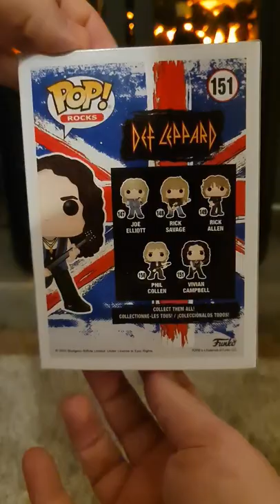Funko pop Rock Vivian Campbell, Def Leppard